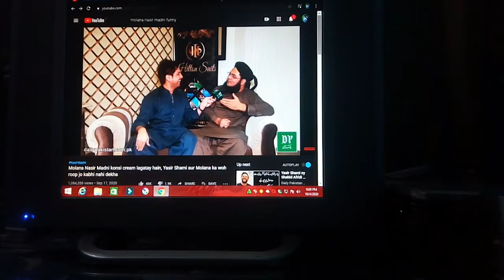NEW HOUSE TOUR VLOG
LOVE U ALLLLLLLLLLLLLLLLLLLLLLLLLLLLLLLLLLLLLLLLLLLLLLLLLLLLLLLLLLLL